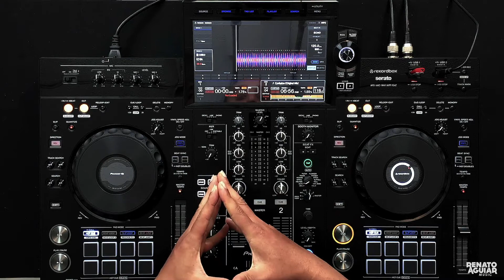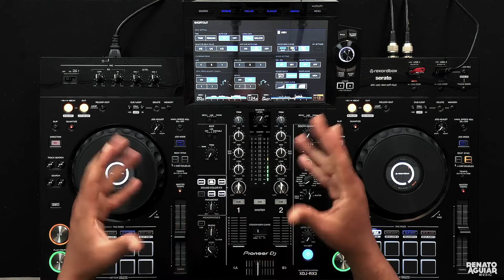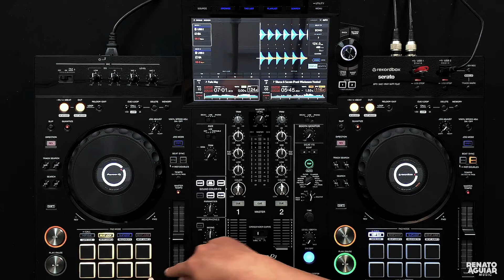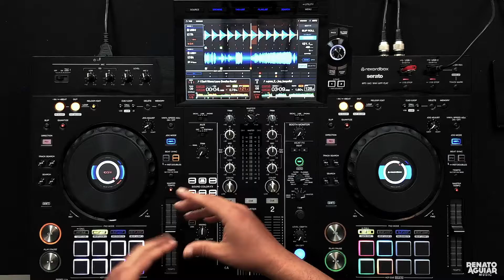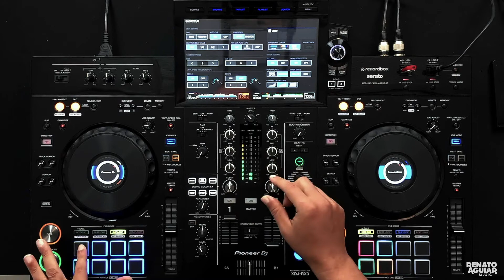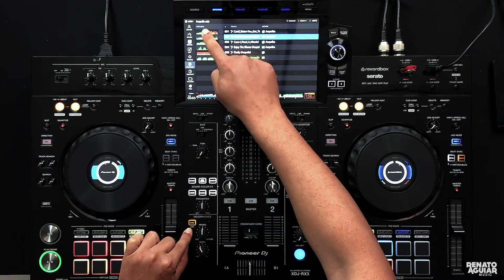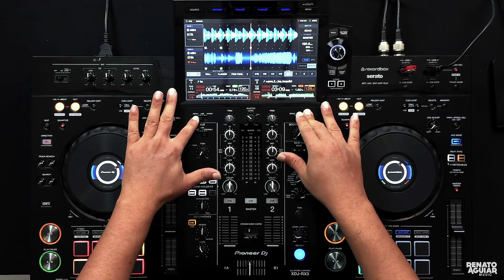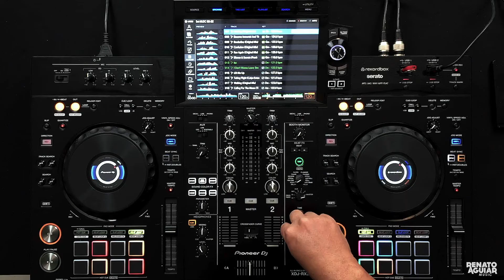Tudo e Mais um Pouco Sobre o XDJ RX3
Capítulos:
00:00 - 00:23 Introdução
00:23 - 03:04 Nova Tela o Funções de Navegação
03:04 - 04:13 Cue Link (Ouvindo o preview com os Phones)
04:13 - 06:50 Track Filter e Traffic Light
06:50 - 09:44 Novas Funções na Tecla de Atalhos
09:44 - 12:40 Novas Configurações no Utility
12:40 - 14:37 Status dos Pads e Beat FXs na Tela
14:37 - 17:50 Banco de Efeitos na Tela
17:50 - 21:32 Novidades no JOG (Ajuste do peso, Display, uso de imagem)
21:32 - 32:43 Novas Funções de Efeitos nos Pads (Gate cue, Release FXs, etc...)
32:43 - 36:33 Mudanças nos Decks
36:33 - 41:26 Seção Mixer com todos os Beat Fx e Color FX do DJM-900 nxs2
41:26 - 44:36 Considerações finais e Custo x Benefício

Eu sou Renato Aguiar, DJ desde 1989, produtor musical e fundador do IMEPE (Instituto de Música Eletrônica de Pernambuco).

Aqui no meu canal estamos trazendo para vocês vídeos sobre técnicas de discotecagem, equipamentos, história da música eletrônica, lives, video sets e muito mais.

Fiquem ligados, ativem as notificações, deixe seu comentário e o seu feedback para nos ajudar a deixar nosso conteúdo ainda melhor, pois é tudo feito com muito carinho pensando em vocês.